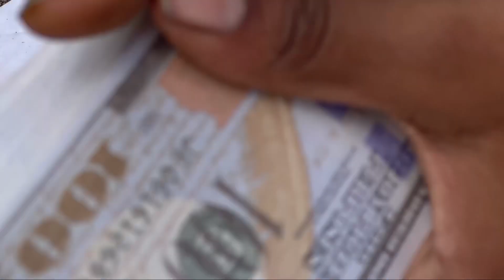Treasure Hunt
Starring. Genuine N. Penn & Ellis A. Penn.
Concept by Genuine Penn.
Filmed. Editing & Directed by Ellis Penn.
G-Like Genes